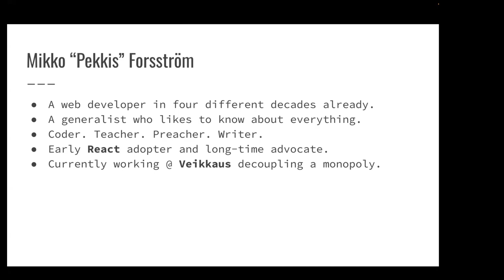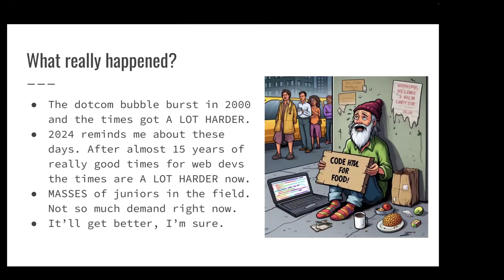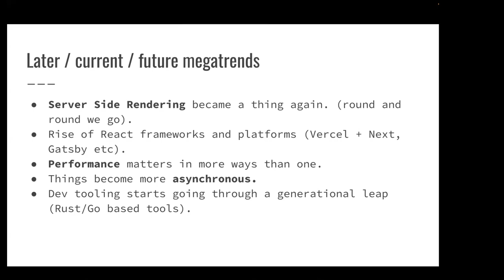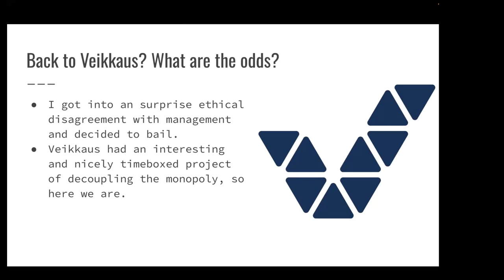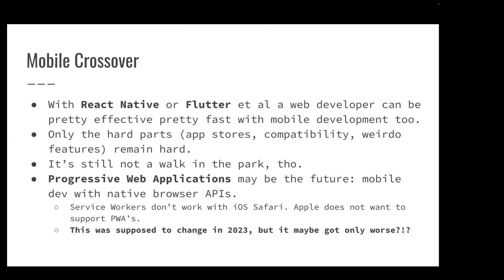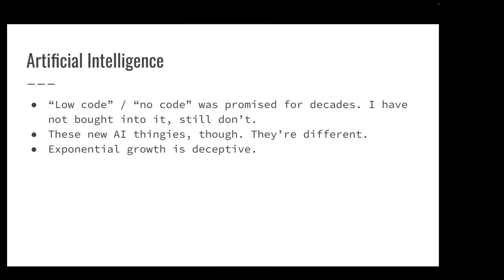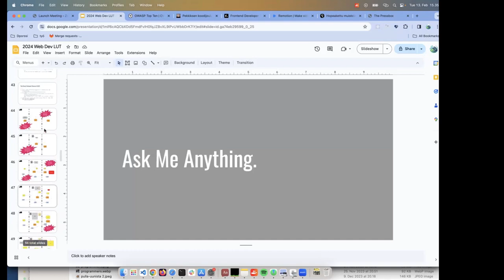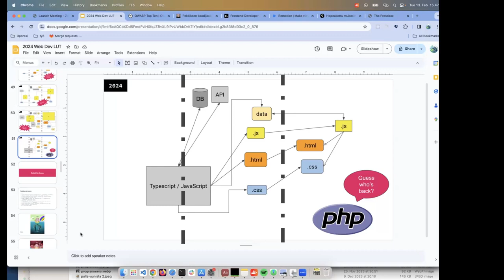Visiting lecture of Mikko "Pekkis" Forsström